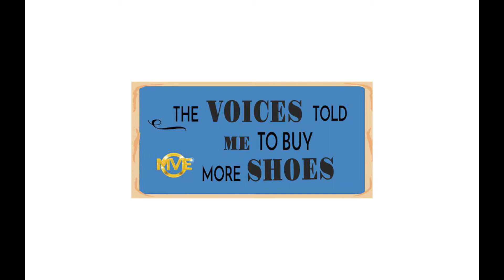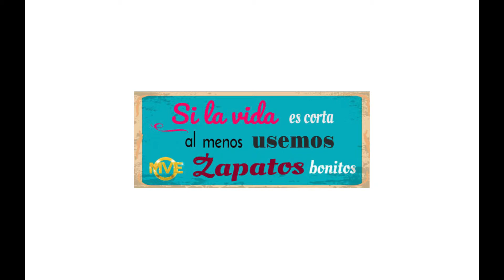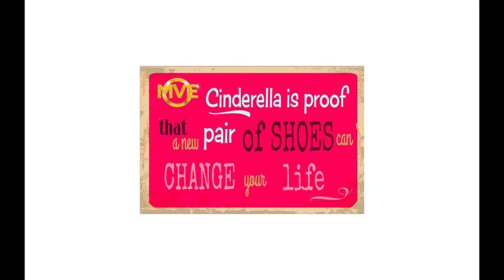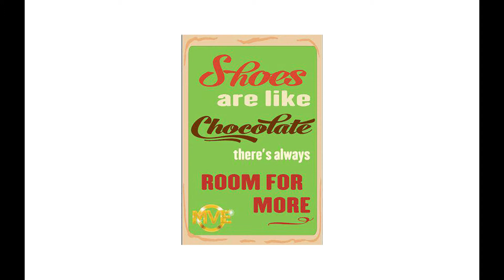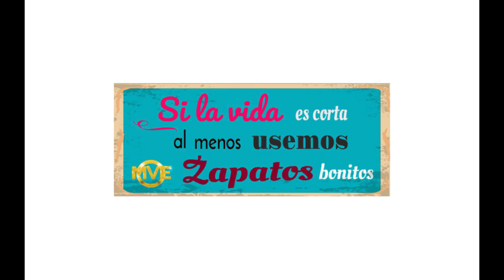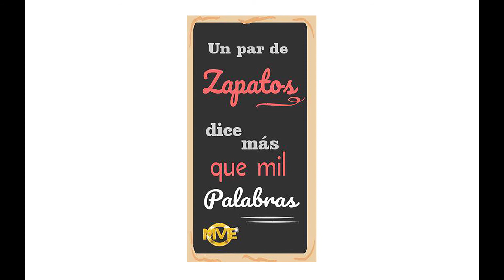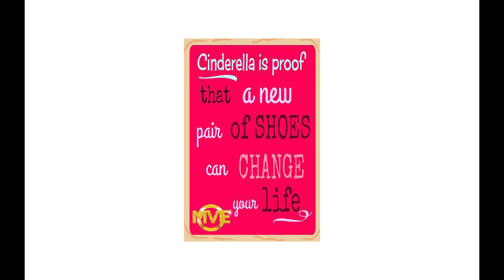New Collection: MVE Shoes 66